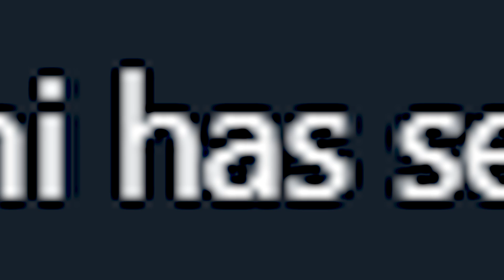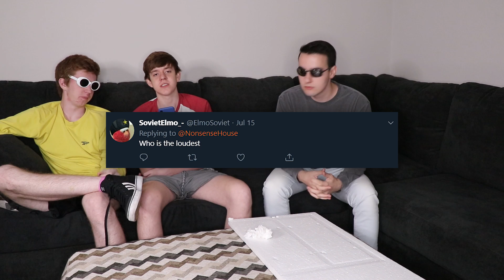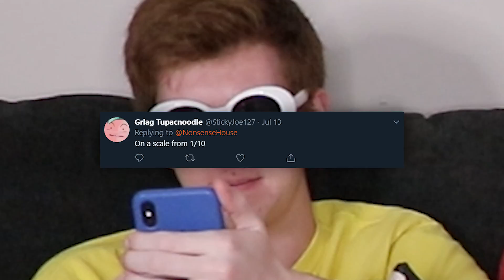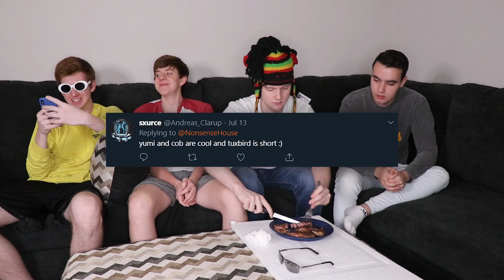4 idiots struggle to answer questions for 14 minutes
on the Nonsense house's second upload, we answer fan questions for 10 minutes and then spend the next 4 minutes beating eachother with styrofoam